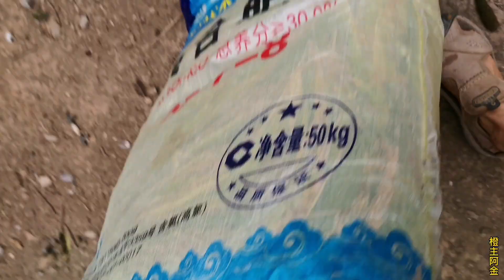秋意渐浓，阿金即忙碌又失落，有愧这收获的季节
深秋降温了，阿金很忙碌，本该收获的季节，却没有多少收获，虽然很失落，但还是要继续努力，不能放弃。